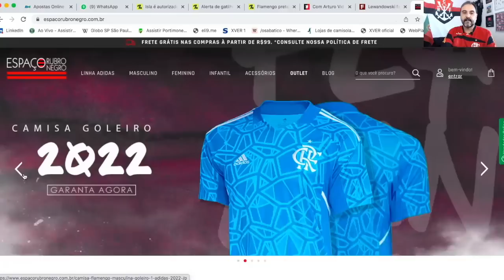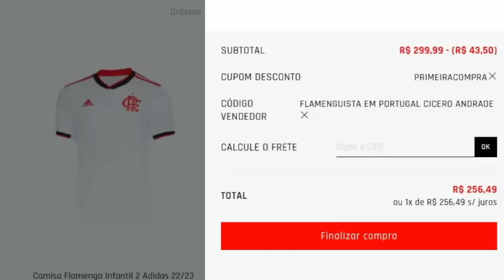PRIMEIRAS PALAVRAS DE DORIVAL JR. NO FLAMENGO | BH E GABIGOL COM JJ NA TURQUIA. SERÁ? | INTER X FLA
Primeiras palavras do técnico Dorival Junior ao chegar ao Mengão!

Internacional x Flamengo pelo Brasileirão. O que esperar do Mengão neste jogo?

Mister Jorge Jesus fala sobre reforços para o Fenerbahçe. A imprensa especula a transferência de Bruno Henrique e Gabriel Barbosa do Flamengo para a Turquia. Mas, será mesmo? Entenda!